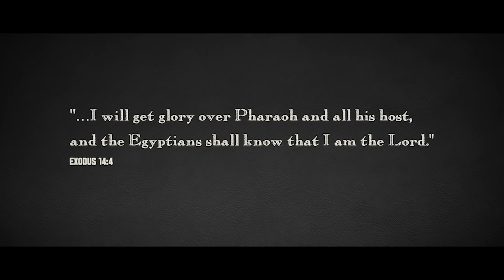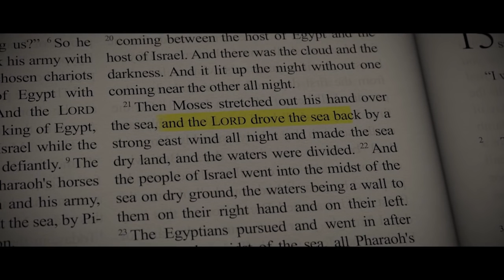Tim Mahoney: Chariot Wheels at the Bottom of the Red Sea!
Filmmaker Tim Mahoney has a serious passion for taking us back in time to prove the archaeological truths of the Bible. Miracles abound throughout the pages of Scripture … Christ’s resurrection, Jonah, Jericho, Noah’s Ark . . . but thanks to Cecil B DeMille, the visual of the Red Sea miracle has taken on a life of its own. Mahoney’s passion is fueled by two things, remembrance and forewarning. His films are reaching a skeptical audience who don’t believe the supernatural events of the Bible. So in taking on the long-held traditions of the Exodus held by most archaeologists, Mahoney seeks physical evidence and undeniable proof of this miraculous event. Chariot wheels? Egyptian weapons? Horses and soldiers? Where is the exact spot that as many as one million Israelites crossed over onto dry land to escape Pharaoh’s army? Gary and Tim discuss the timeline of events that brought the Israelites to the brink of destruction and how God saved them for His own glory.